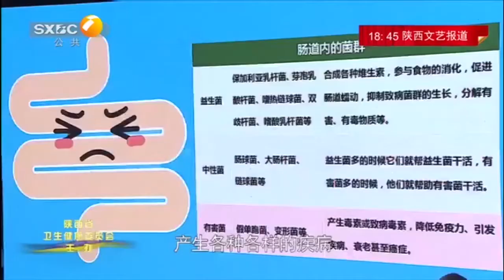常做这几件事儿 养好你的肠道 这是保证健康的捷径【百姓健康】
陕西广播电视台 百姓健康 邀请全国最顶尖的医学养生专家，从老百姓身边最实际的健康问题出发，给出最专业、最权威、最详尽的解答。